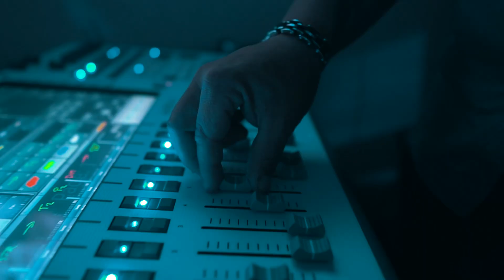Fenyves Szálloda és Konferencia Központ (Kriszti és Peti esküvője)/HIGHLIGHTS /KISSFILM.HU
Fotó-Videó készítése Nyíregyházán és környékén